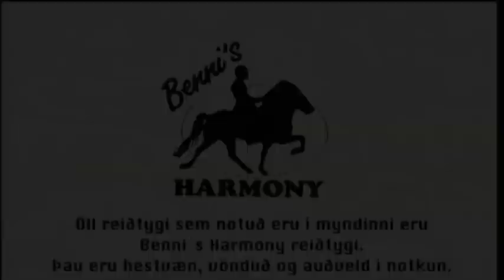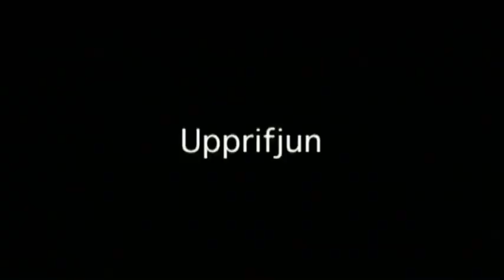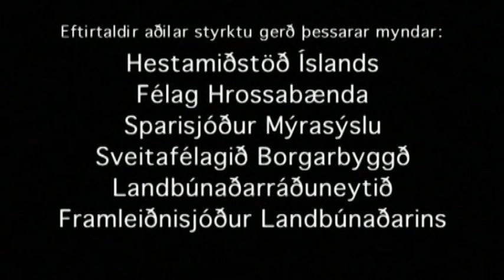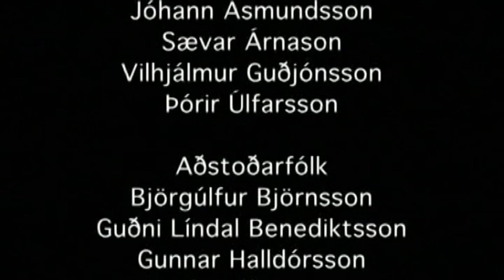Training (2006) - English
A step by step three month training method with an emphasis on showing the training in a clear and professional manner so that the viewer can learn efficiently and enjoy the process. This training method is built on decades of experience and knowledge that Benni Líndal and others have developed.

The natural needs of the horse are of primary concern and the trainer works from the horse´s perspective so that the horse will be both accepting and content to learn.

The training method is relatively simple and one step leads to the next in a clear and comprehensive way. The horse understands and agrees to the work that is presented to it and the results are both spontaneous and efficient.

By using this method one can avoid fighting the horse. Problems, which are often cause by misunderstandings between the trainer and the horse can be avoided. Trust is established and a permanent foundation built for continuous training.